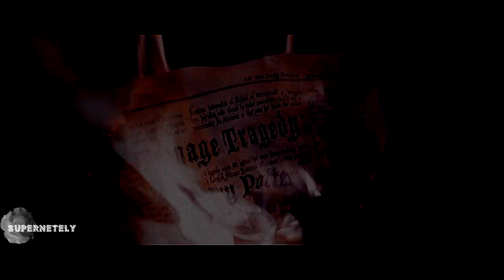►Harry Potter||Follow me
I've been wanting to do something special with Harry Potter.
I spent a many hours of editing and idea.
I decided to pick a song that group, even though the song has very difficult beat. But I think I was able to do something special.I hope you enjoy it.
►Fandom:Harry Potter
►Coloring:xProdzzTutorials
►Program:Sony Vegas 11.0
►watermark:mine